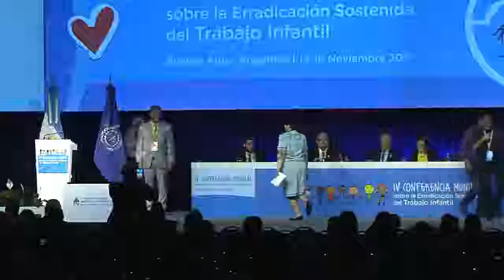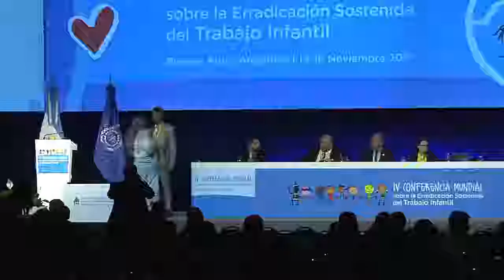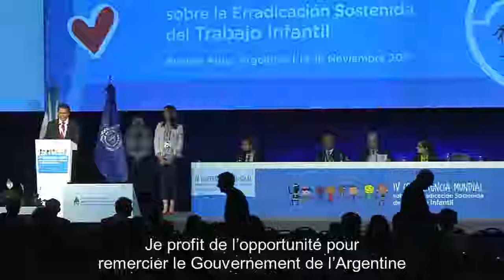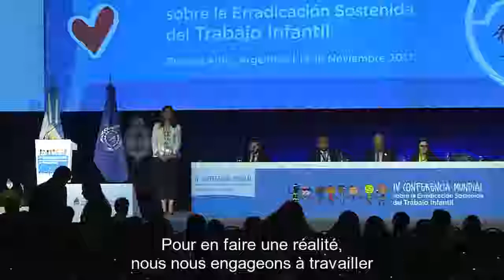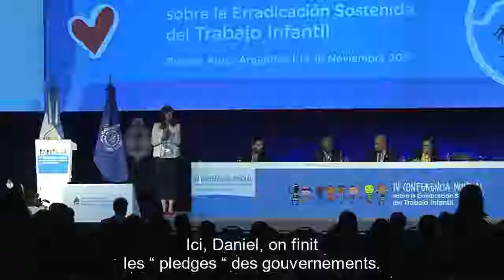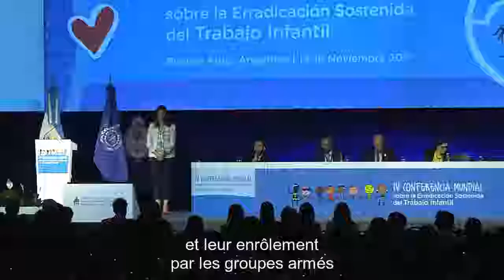Plénière. Formulation des engagements (II)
IVme Conference Mondiale sur l’ Élimination Durable du Travail des Enfants ( Buenos Aires, 2017)